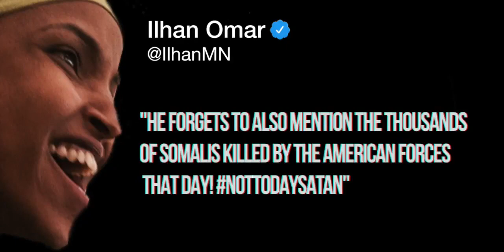Ilhan Omar Must Go!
Join the coalition to get Ilhan Omar off the foreign affairs committee